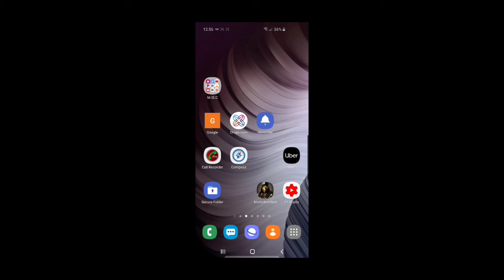Kinda MK mobile video crashing again maybe my last video part 4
Not for kids adult language and content used as always for some reason the game is not working for me is someone messing with me is a company messing with me I'm a paranoid person more likely probably not is this happening to anyone else comment below